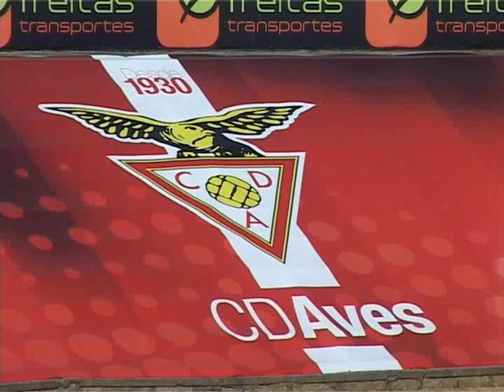Golo Tozé Marreco Aves-Varzim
Golo do Tozé Marreco no jogo Aves-Varzim Liga Orangina
Goal Of Tozé Marreco in the game Aves- Varzim to Orangina League